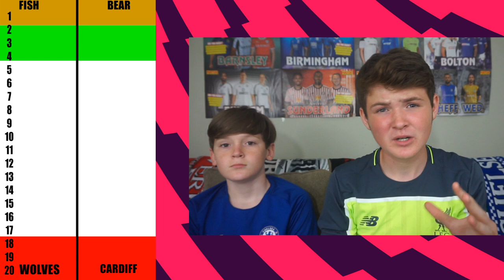MY 2018/19 PREMIER LEAGUE PREDICTIONS!!!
MAKE SURE TO LIKE THE VIDEO IF YOUR HYPED FOR THE NEW PL SEASON

COMMENT YOUR PREDICTIONS BELLOW